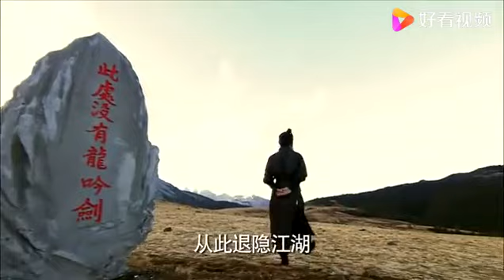【熱播劇集】龍門鏢局 龍門鏢局捏造了劍神的傳說，大家都來祭拜